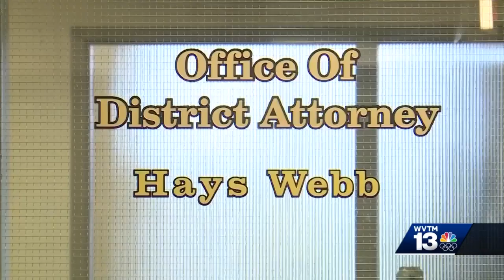Ankle monitor policy assisting in preventing Tuscaloosa County car burglaries